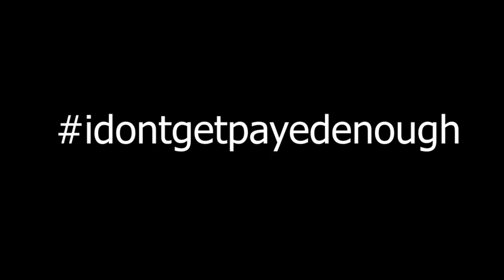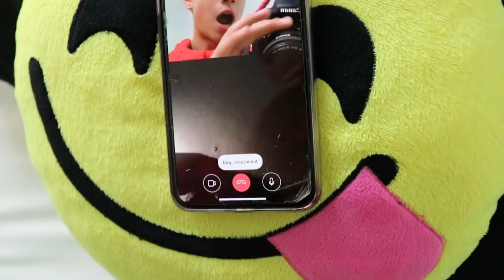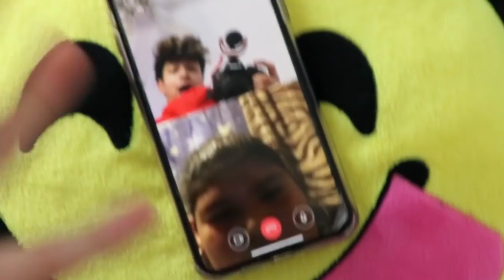I BECAME A GIANT LIVING TEDDY BEAR